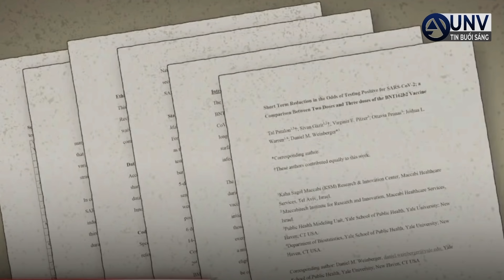có an toàn không? CÓ HIỆU QUẢ KHÔNG? phỏng vấn Bác sĩ nổi tiếng ở hoa kỳ | UNV Tin Tức